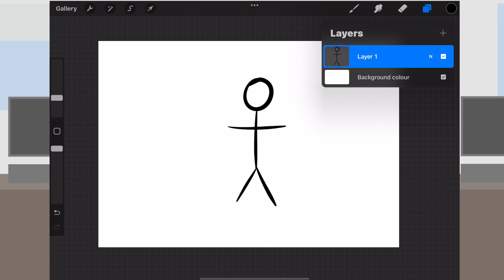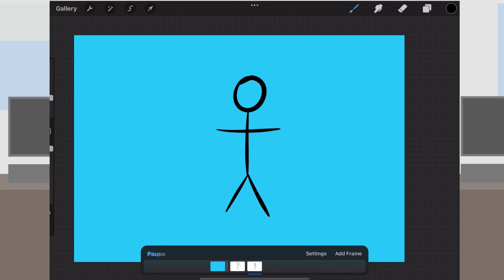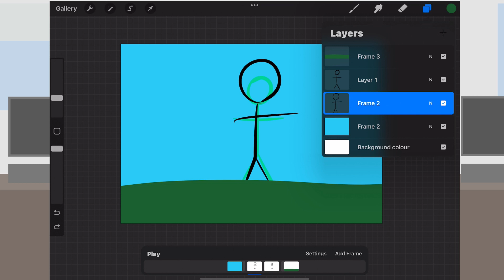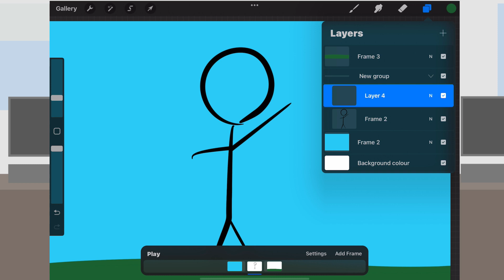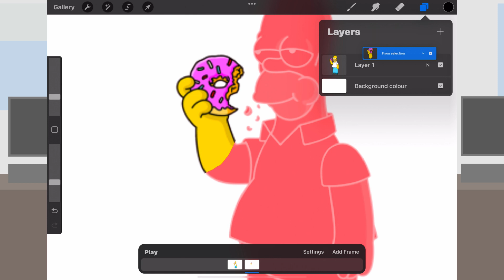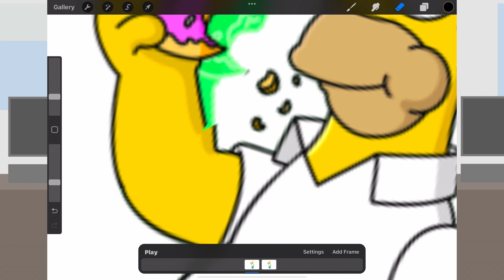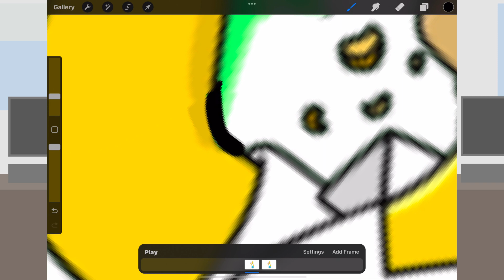How to Animate with Procreate: Layers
Now you have set up Procreate for animation, it is key to understand how layers can help you create great animations.